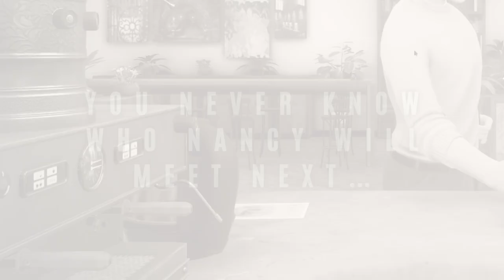New Coffee Puzzle Reveal! | HeR Interactive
Now serving the perfect blend of environment art and new puzzle for new Nancy Drew mystery ND34! ☕ We have a latte more to share, you never know who Nancy might meet!